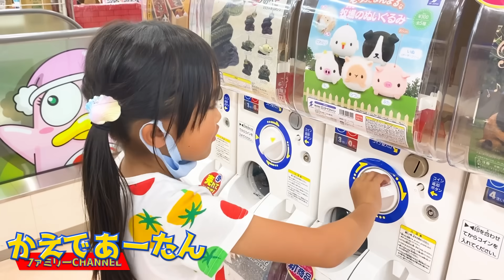【寸劇】あーたんのだいじなワンちゃんが下水道からプールに流された！助けてあげよう！ Pretend Play in Swimming Pool かえであーたん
あーたんのだいじなワンちゃんが下水道からプールに流された！助けてあげよう！